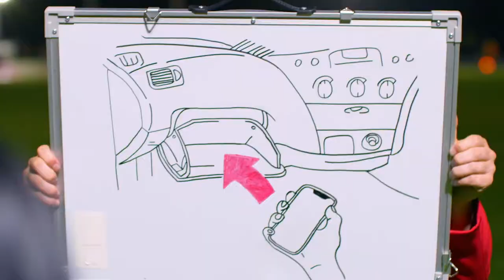Sydney Swans- Get your hand off it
No tweets, no tiks or toks! When you’re driving, the game-plan is simple... Get your hand off it and stick your phone in the glovebox.